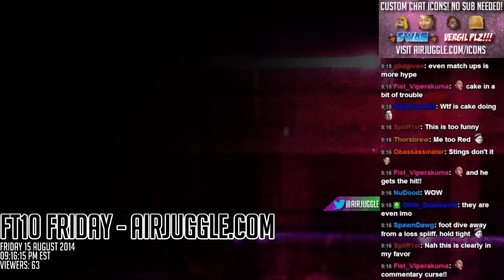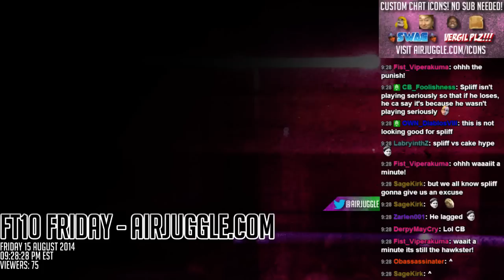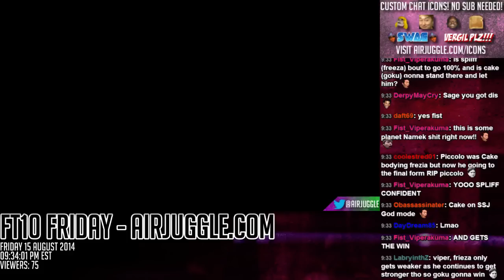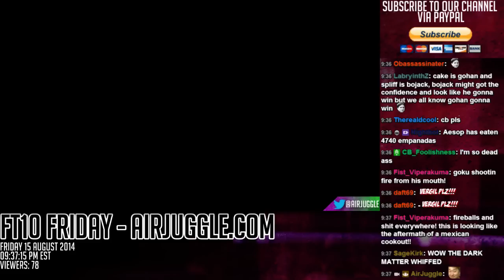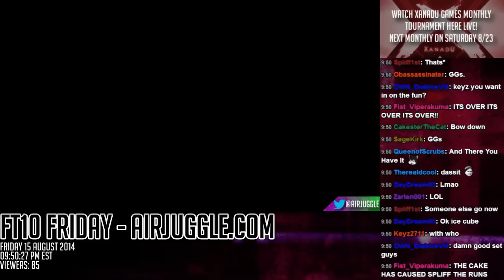FT10 Friday - Cakester The Cat VS. Spliff1st - 8/15/2014